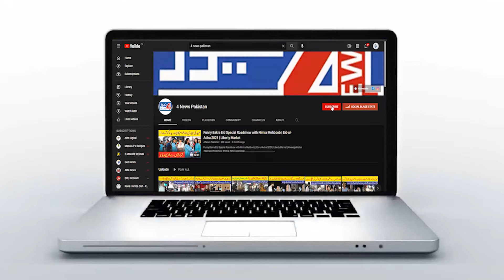Baba Bulleh Shah History | Hub of Delicious Foods | Kasur Documentary | Darbar Hazri|Qasoor Food Hub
Baba Bulleh Shah History  |  Hub of Delicious Foods | Kasur Documentary | Darbar Hazri | Qasoor Food Hub | 4newspakistan | قصور دربار بابا بلھے شاہ